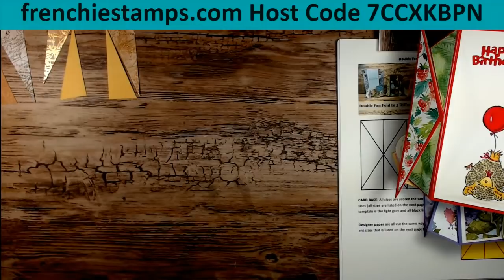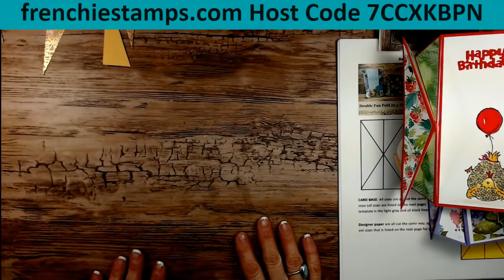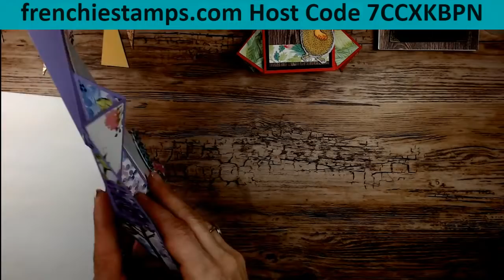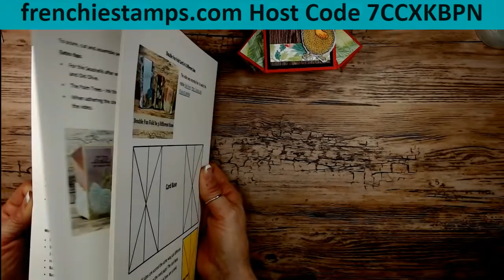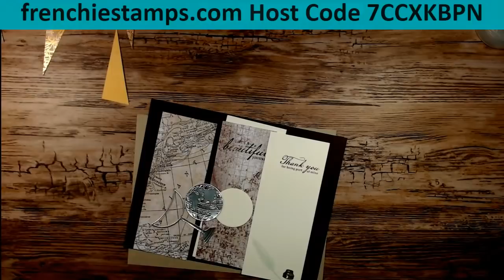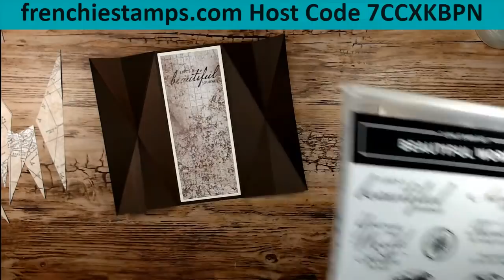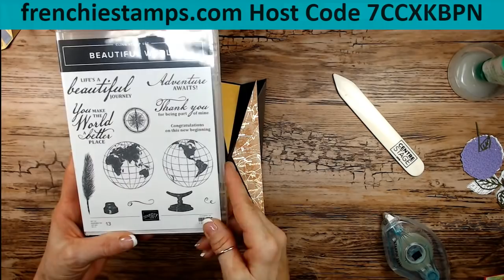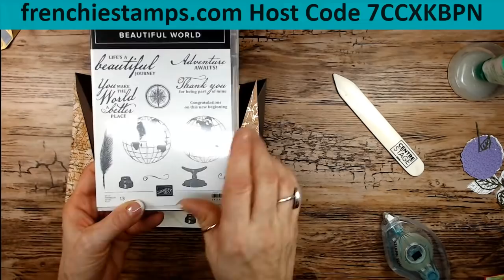Double Fan Fold in 3 sizes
handstampedcards greetingcards frenchiestamps Join use live while I share how to make 3 different sizes of Double Fan Fold Card. For the detail for all measurements and supplies see my blog on how you can be qualified for the download.

Stampin'Up! product and project created by Frenchie.